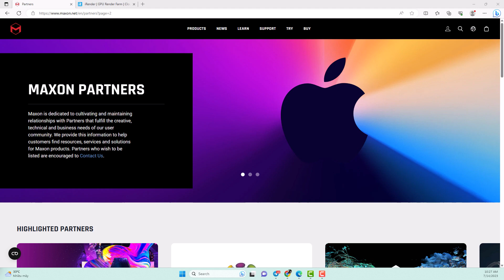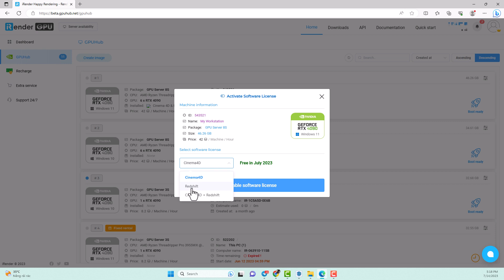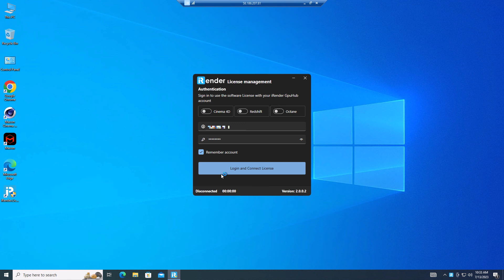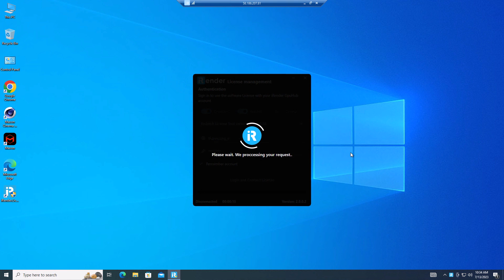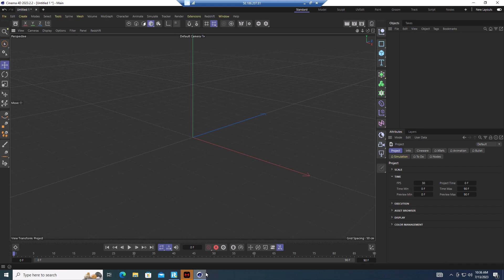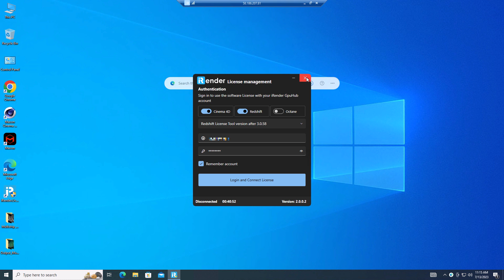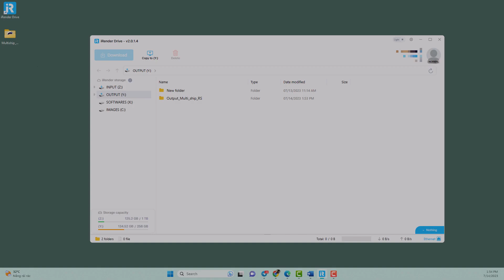PaaS Redshift Render Farm | C4D & Redshift Render Farm | iRender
During 4 years of operation, iRender always wants the customer experience to be better and more enjoyable every day. As a fully licensed Redshift Render Farm, iRender provides a powerful server (4/6/8 x GPU RTX 3090/4090) for maximum speed for your high-end production renderings.

From June 2023, iRender has become the official render farm partner of Maxon to provide customers with multi-GPU configurations with Cinema 4D and Redshift pre-installed and licenses (with specific conditions).
GPU server 8S:
CPU: AMD Ryzen Threadripper Pro 5975WX @ 3.60GHz-4.5GHz
GPU: 6x RTX 4090, 24GB VRAM
GPU Architecture: NVIDIA Ada Lovelace
RAM: 256GB
Storage: 2TB
Timestamp:
0:00 Intro
0:35 Transfer files
0:55 Login
1:06 Create and Boot image
2:40 Connect and work on remote PC
5:24 Get your result
5:56 Shutdown
iRender - Happy rendering
International